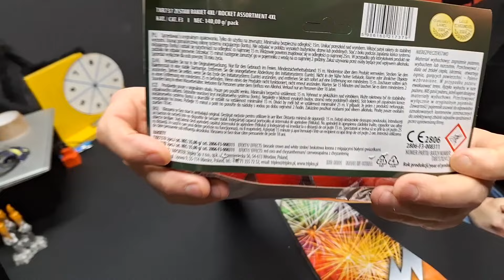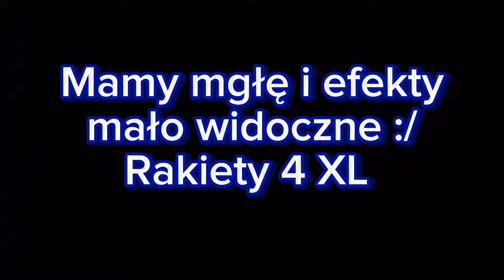Nowość 2024! Rakiety 4XL i 5XL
KOD: pyrogang -15% ZNIŻKI NA ZAKUPY.

***Kanał Marcinatora***

***Kanał BENEK RADOM***